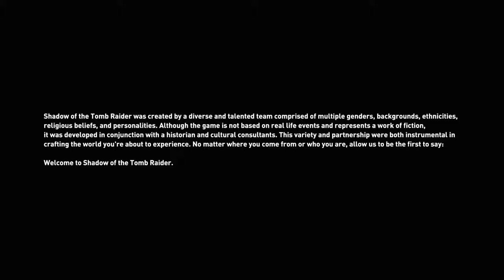Ed Plays Shadow of the Tomb Raider #1 | PC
Lara's return sort of went over my head a little but she's here now!